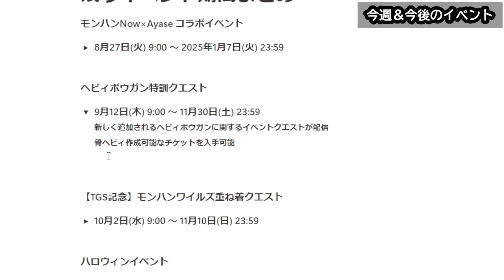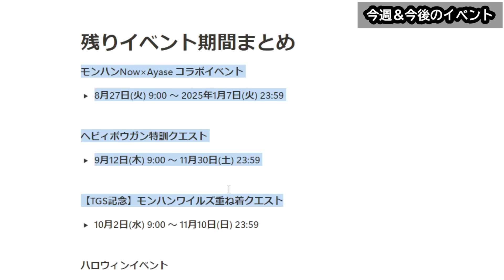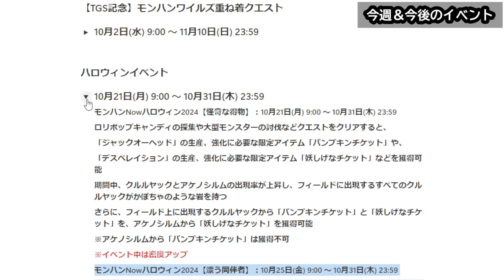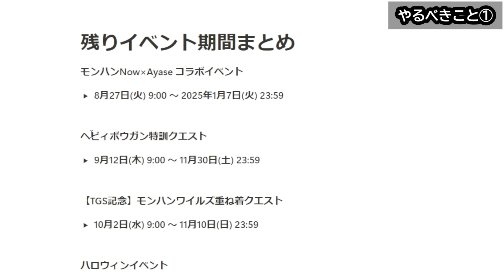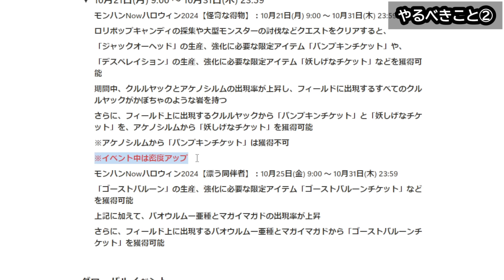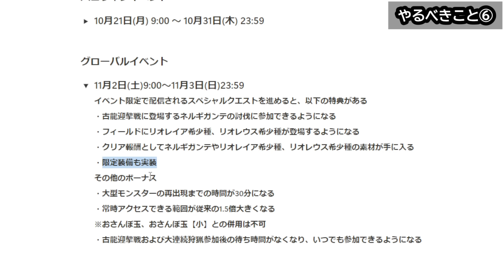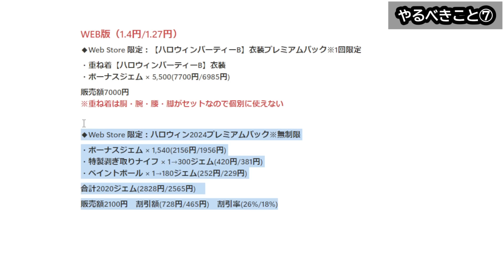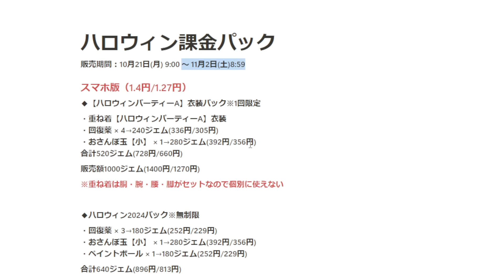【モンハンnow】今週はこれ優先！グローバルイベントも見据えて今週やるべき事をまとめて解説！【金レイア/銀レウス/ネルギガンテ/モンスターハンターNow/モンハンNOW/モンハンなう/モンハンナウ】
動画内の動画↓
【モンハンnow】グローバルイベント考慮してハロウィンイベント課金パックを金額計算して買うべきか解説！

18時間で1週目クリア/MHNowCreation YouTube部門受賞

モンハンパズル
リリース23時間でメイン450ステージクリア。
第1回スペシャルラッシュ1位　第1回マスターランキング1位。その他実績あり。

2019年11月23日活動スタート